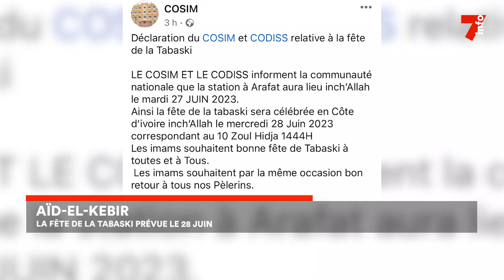Le 7 minutes du 21 juin 2023 (édition du 6h)